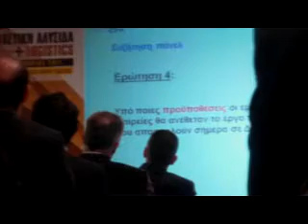3η Διεθνής Ημερίδα στο Supply Chain & Transport, Βίντεο 4.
Βίντεο από την 2η ημέρα των εργασιών της ημερίδας.